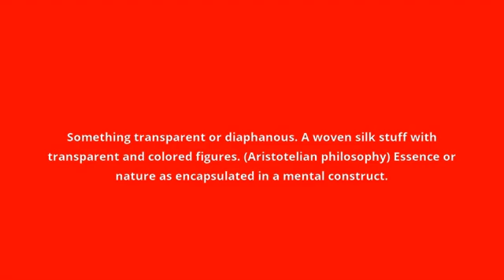what is the meaning of diaphane